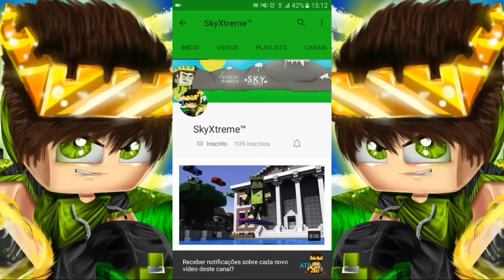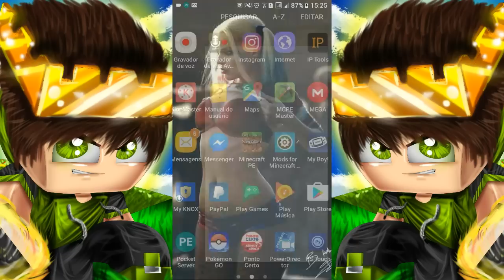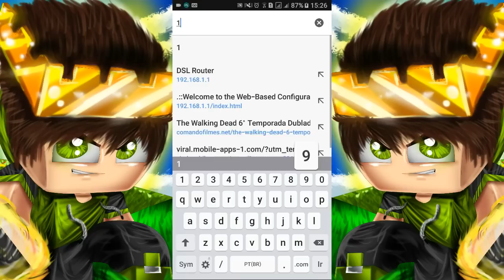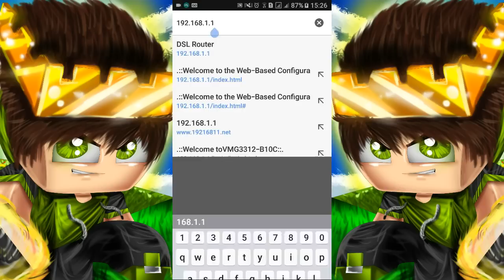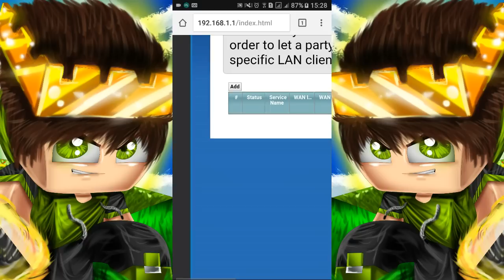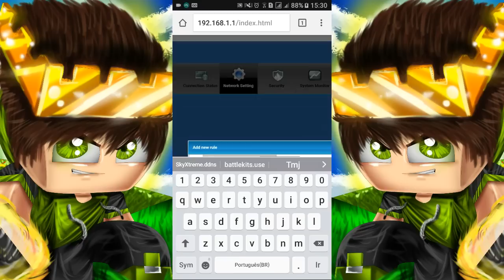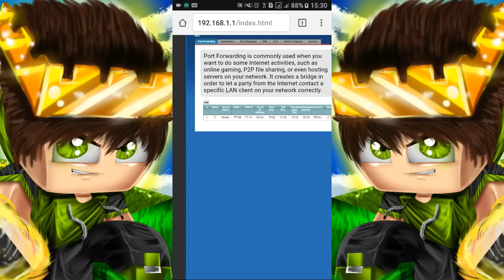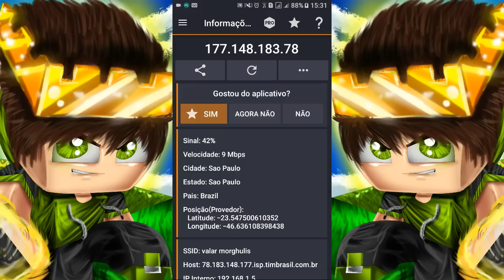Como Criar um Servidor Para Minecraft PE (PERMANENTE)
LIKE, FAVORITE, COMPARTILHE, COMENTE,
                 ❤ INSCREVA - SE ❤

FÃ PAGE: SkyXtreme
SKYPE: SkyXtreme

👇 MEU SERVIDOR 👇

IP: SkyXtreme.ddns.net
PORTA: 19132

👇 VISITEM ESSES CANAIS 👇

👑 Xtremes 👑

☆ THUMBMAKERS DO CANAL ☆

QUER SER THUMBMAKER DO CANAL?

☆ PARCEIROS ☆

👇 REQUISITOS 👇

1- TER 200 INSCRITOS NO MÍNIMO!
2- SER CANAL ATIVO COM FEED BOM!
3- SER ATIVO NO CANAL SkyXtreme!

OBS: TODOS OS REQUISITOS ESTÃO SUJEITOS A ALTERAÇÕES!

☆ POWERDIRECTOR PRO - SEM MARCA D'ÁGUA  [APK] ☆